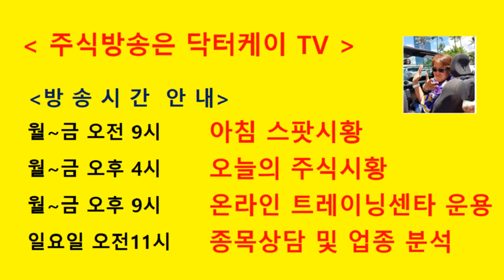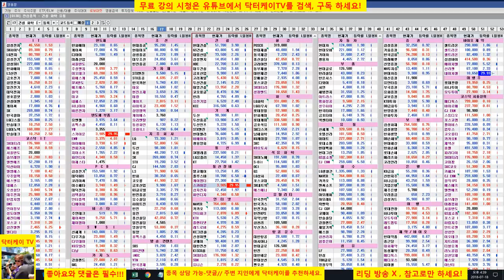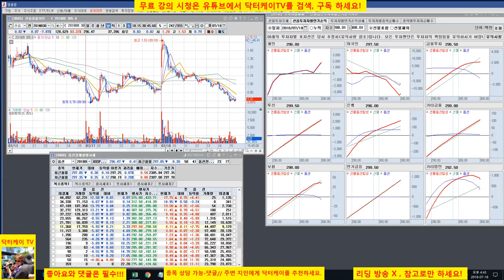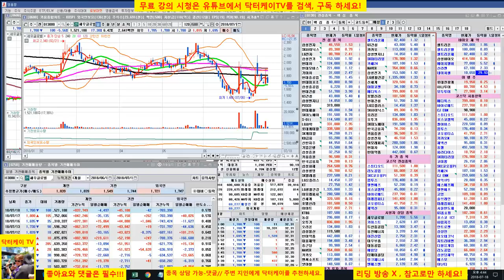= 닥터케이 TV =주식기초 강의 138회/폭락은 기회가 될수도 있다/180718/현금 비중 확대후 반등 타이밍을 노리자